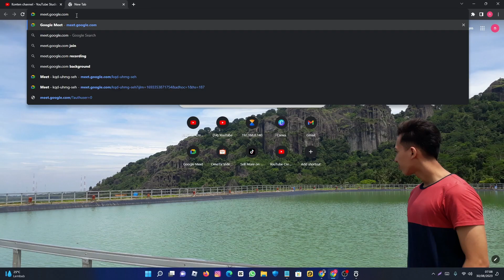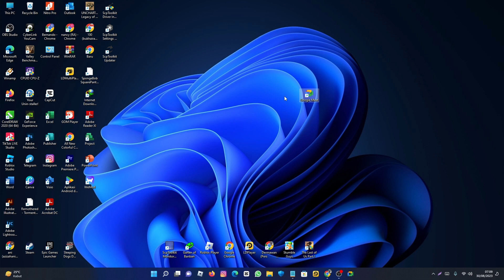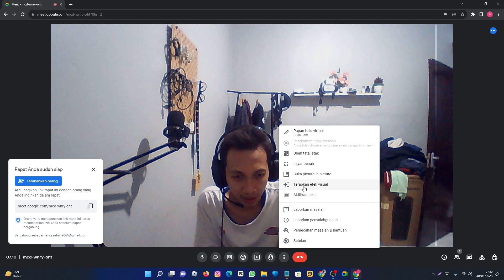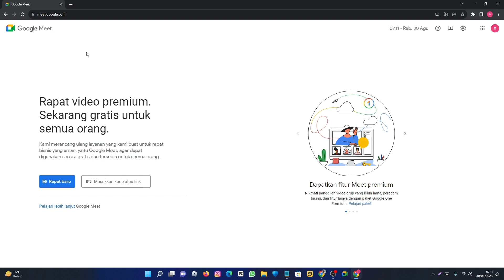Cara install dan menggunakan google meet di laptop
Cara install dan menggunakan google meet di laptop windows 11